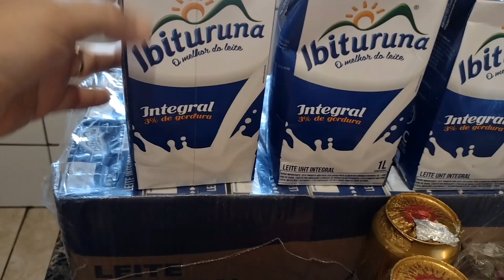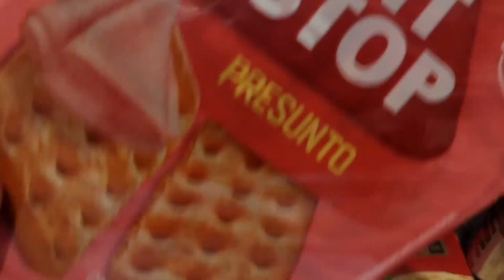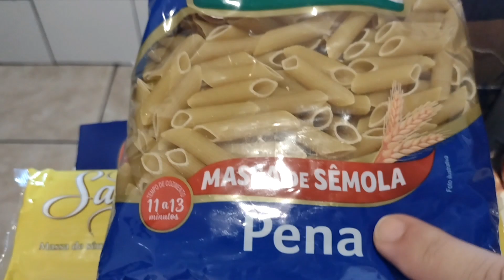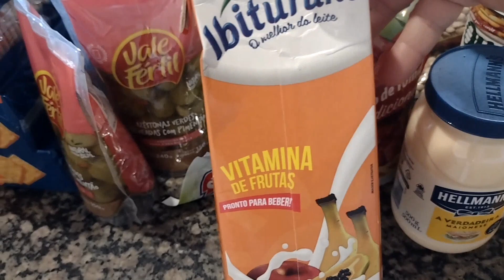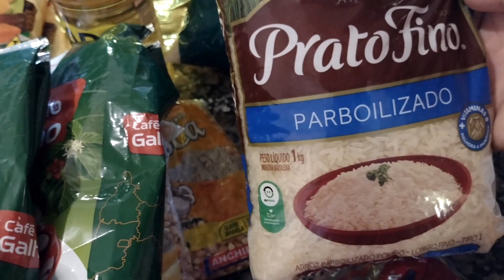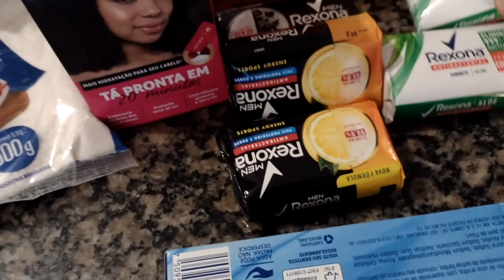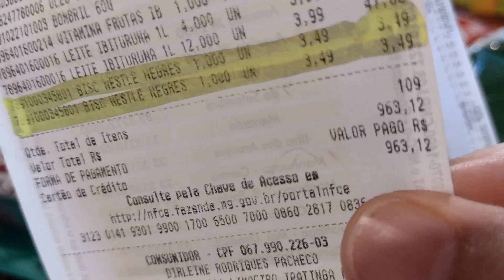PRIMEIRA COMPRA DO ANO 2023✨🤍!!!| PARTE 2!!